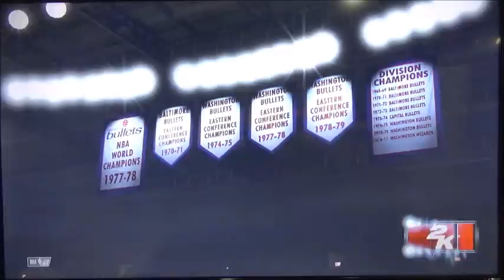NBA Playoffs Sixers vs Wizards Game 3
The Sixers had an advantage hitting two wins in Philly. Now they're playing at Washington D.C to play at the Capital One Arena to face again against the Wizards. Let's see if the Sixers can keep pushing the pace more and win again. Next matchup coming up will be the Nuggets verses the Portland Trail Blazers as the Nuggets are at Portland.